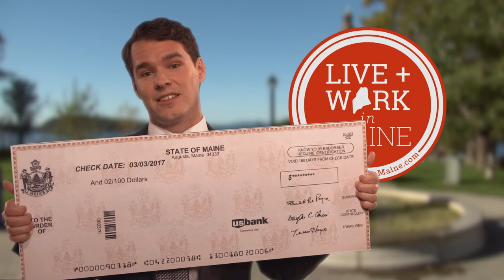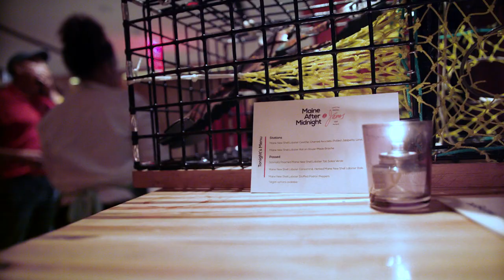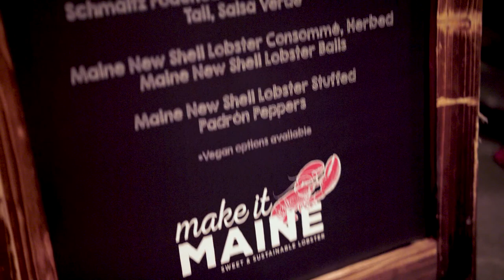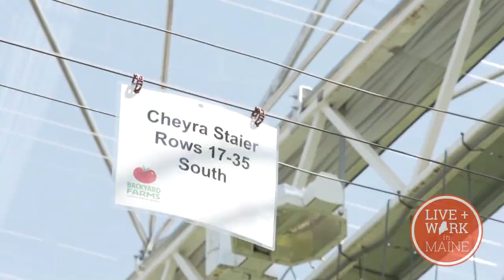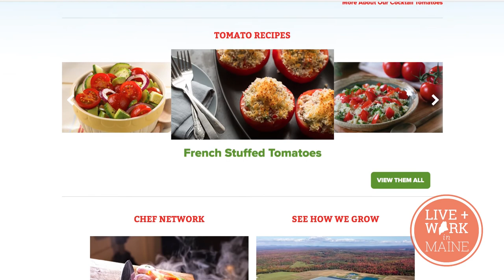MaineLife - S2 - Episode 28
Join host Erin Ovalle as she takes a trip to New York city to attend the Maine After Midnight event, with the Maine Marketing Lobster Collaborative.  Chef Jonathan Waxman of Jams Restaurant gushes about the many ways he perfects his lobster recipes.  Joseph Gallant brings a country twang to the MYRO Studio.  MaineLife revisits Backyard Farms in Madison in their year-round tomato greenhouses.  Speak About It is a great organization doing good in local schools and talking about the uncomfortable topics in adolescence, on this week’s Game Changer.